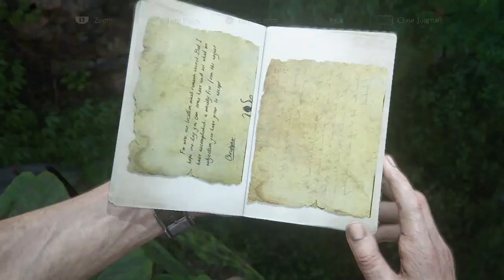Uncharted 4 Gameplay Pt 16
Sorry It Took a Little Longer To upload This Part Because We had To Re-Record This Level Because the Gameplay Was Messed Up!ENJOY!